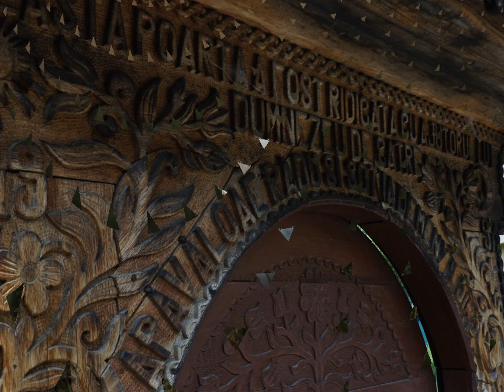Fujifilm Finepix S8600 Sample Photo Gallery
All pictures shot at 4608x3456 pixels Horizontal/Vertical Resolution 72dpi sRGB
Fujifilm 8600 Bridge Camera
Main specs : 16Mpx 1/2.3" (6.17x4.55mm) CCD sensor
             Focal lenght 25-900mm
             ISO Range : 100-6400
             Fixed 3" LCD 460000 screen dots
             Storage type : SD/SDHC/SDXC